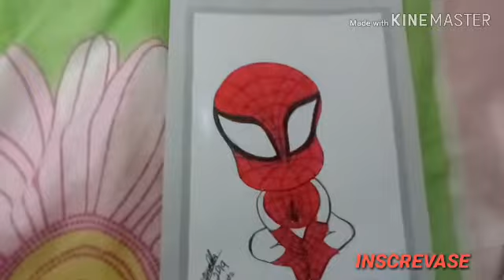SPIDER MEM HOMEM ARANHA CARTOON. COMO FAZER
Haw to Draw SpiderMem Cartoon KID